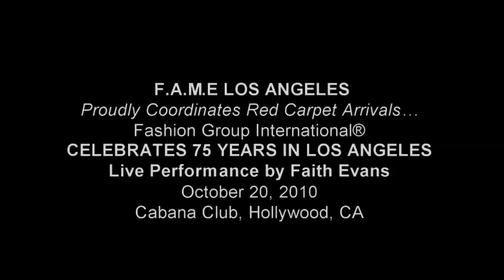FAME coordinates Red Carpet Arrivals for FGI LA 75th Anniversary feat. Faith Evans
FAME Los Angeles Coordinates Red Carpet Arrivals for FGI LA 75th Anniversary inside Cabana Club, Hollywood. On October 20th, 2010, FGILA celebrated its 75th Anniversary of L.A.'s oldest and most relevant fashion business networking organization. Featuring a live performance by Multi-platinum Grammy Award winning, New York Times best-selling author FAITH EVANS.